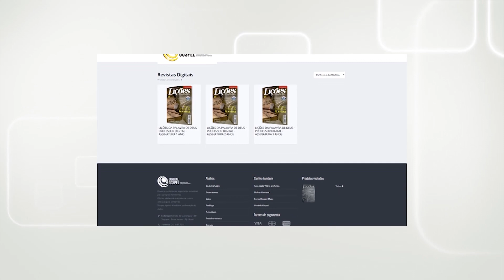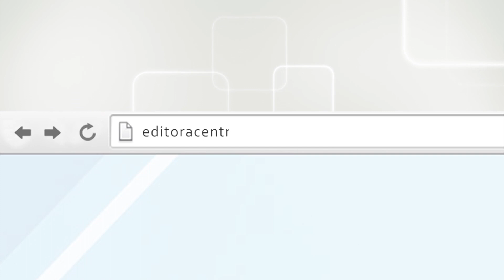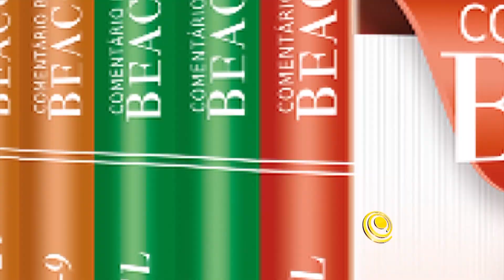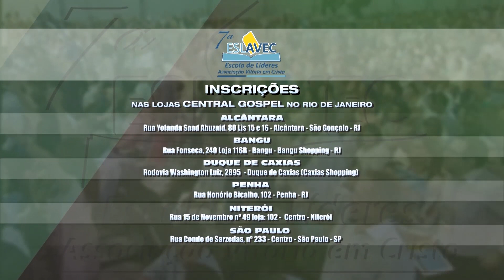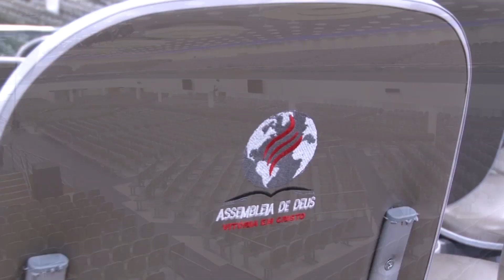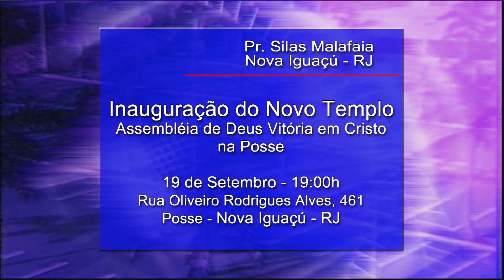Programa Vitória em Cristo (19/09/2015) - Como Ser Uma Pessoa Completa - Parte II